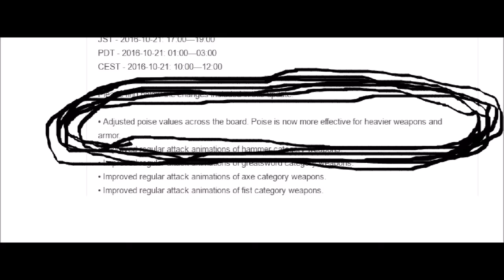Daddy's Home - Dark Souls 3 Patch 1.08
Giantdad 3.1.08 Thnx4poise Edition

Now that they patched the legendary Poise back into the game, is it enough to bring back the Father of Poise himself? Chances are slim, but my money is on no.

Music used from Ken Ashcorp, original build by the Legendary OnlyAfro (you did this to me) and sound clips from, iunno like, mario 3 and chapelle show? I'll have more proper info here in a minute I haven't even made a picture for this yet

Final Tally, I got 11 wins out of, iunno about a billion. Most people see it coming from a mile away, but the Hyper Armor frames are much more responsive with poise now so you can catch people off guard if you can tank the hit with a stomp. I think most of my kills were that way, stomping through an attack for a final trade, because if that uppercut connects its gunna fuck dude up.

Its still really good stuff, but some of the newer stuff is a quite a bit different.